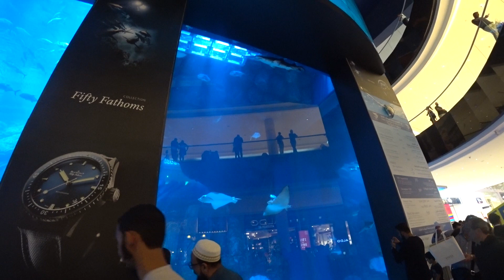Au coeur de Dubai,ville de la démesure